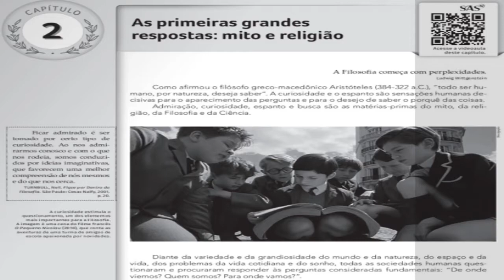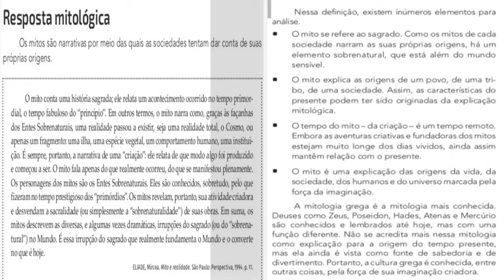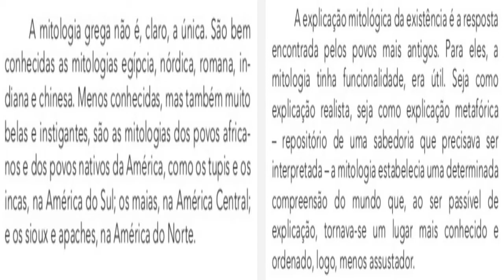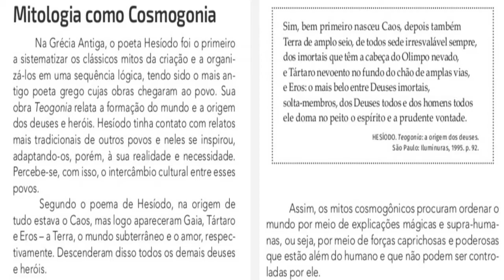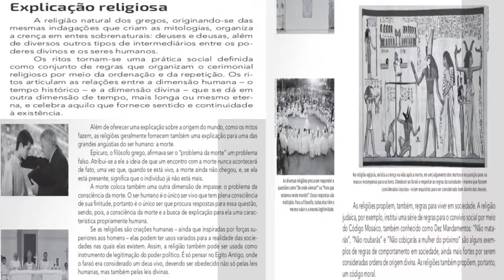9 ANO 23 02 2021 FILOSOFIA AULA 02 AS PRIMEIRAS GRANDES RESPOSTAS MITO E RELIGIÃO